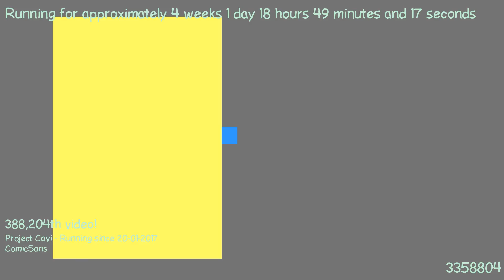1487523207 - Webdriver Cavi - O